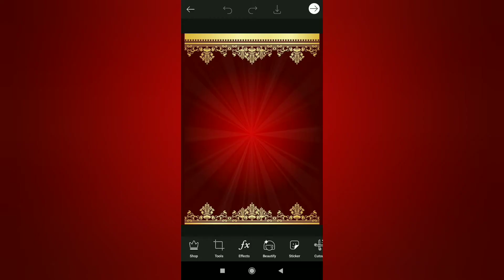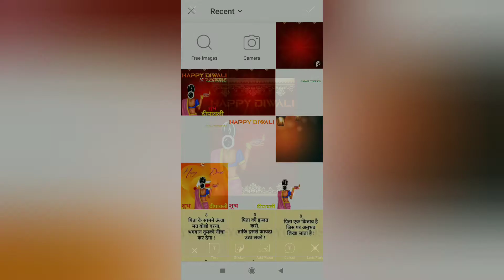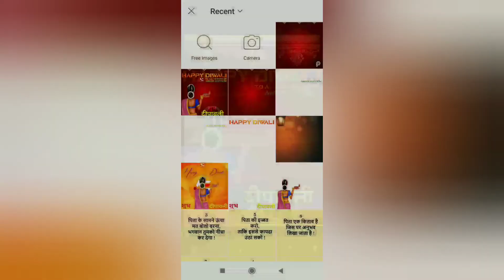DIWALI POSTER ।। VECTOR BANNER DESIGNING IN MOBILE ।। PicsArt & Infinite Design ।। Amar Edition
🤙 In this video I will show how to make a banner for Diwali in PicsArt and Infinite design application ???

🤙 Also show -
1. How to illustrate a  vector portrait in Infinite design application ?
2. How to make a banner in PicsArt ?

👉 Hello Guys 🤗 I am Amar Yadav ( Owner and Founder of Amar Edition ) I am going to show you how to make a poster and banner in mobile and how to draw a vector portrait for Diwali Poster ??

👉 I started this Channel on Demand of fams' . So guys now I am on YouTube !!

👉 ( In future ) I will bring a full course of -
1. Vector illustration
2. HD Manipulation
3. CB EDITING
4. Graphic Designing
5. Video and Photo Editing

🏆 If you want to know what I can do